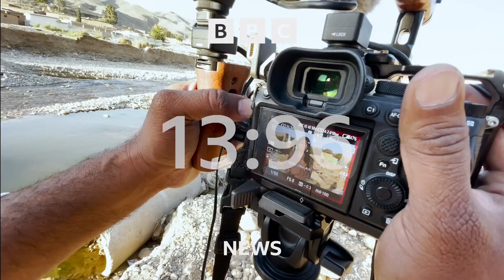BBC Verified Live (16BST - Headlines & Intro - 12/10/23) [1080p50]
Newscaster: Samantha Simmonds
Program: Verified Live
Channel: BBC News Europe HD
Source: DVB-S2
Date & Time: 12/10/23 at 4PM BST